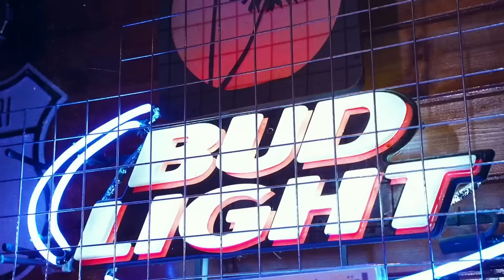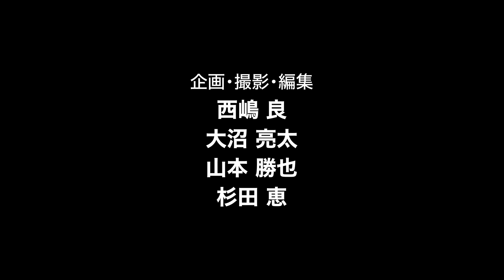PLAYING FOR SUSHI 02 - IAN PARK -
Xリーグで活躍する外国籍選手にフォーカスを当てた新番組！

今回は、胎内ディアーズ IAN PARK 選手をお呼びしました🏈

アメリカンフットボールの最高峰、NFLで
フィラデルフィア・イーグルスにも帯同した
イアン選手のミニキャンプでのエピソードや
日本に来てからの様々なエピソード満載です！

来季もイアン選手の活躍にご期待ください🦌

次回もどうぞお楽しみに✨

撮影協力：Bountiful Coffee （ボンティフルコーヒー）
オーストラリア仕込みのバリスタが手掛けるシドニースタイルのカフェ